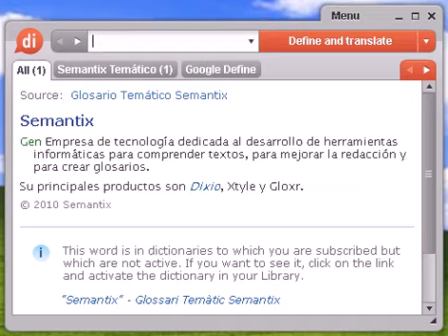Definición de elegir